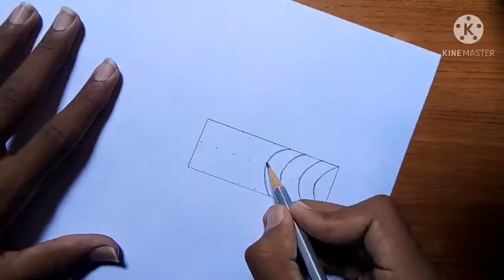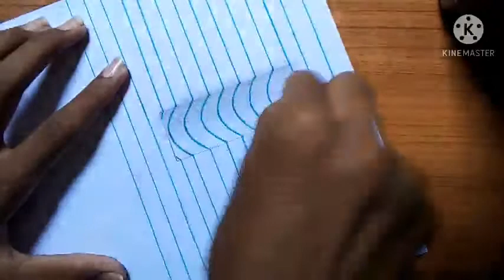Lets draw a majic 3D ditch on a plane paper.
ASSALAM-O-ALAIKUM!
      TIPS AND LEARNINGS bring interesting videos to you . Today in this video you can see trick of drawing a 3D ditch on a paper .
  THANKS.